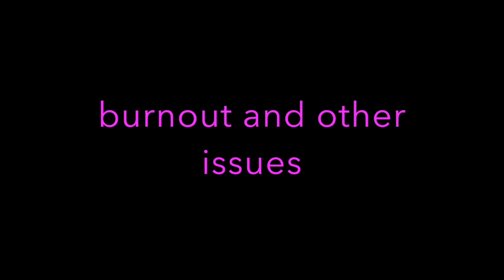Michel Heller and Rubens Kignel in Athenas, 9/2016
Burnout and other issues in psychotherapy